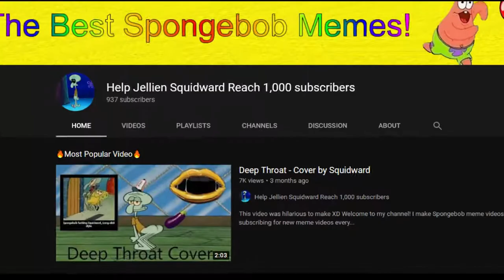Subscribe to Jellien Squidward